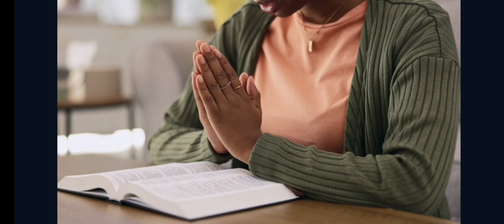Rugăciunea de luni!!